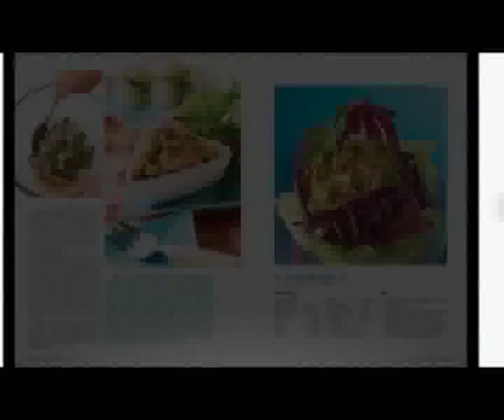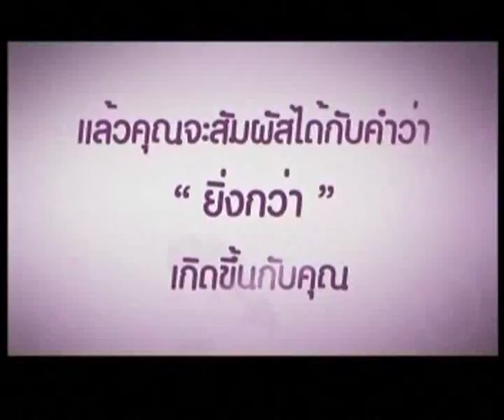56-04-01 น้ำพริกอ่องปลาแมคเกอเรล